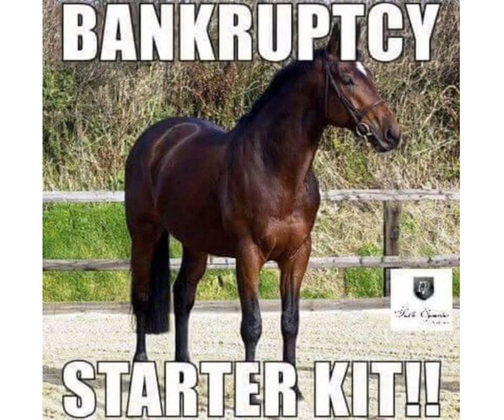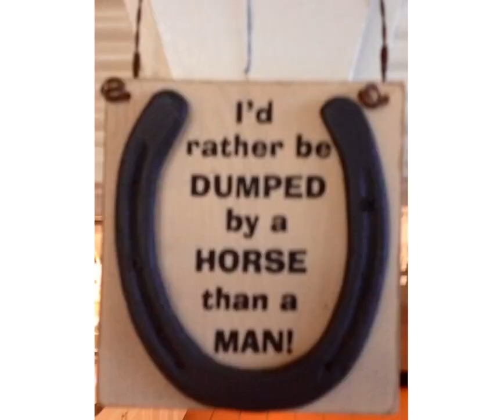22 Funny Horse Riding Pictures That Prove Horses Have a Sense of Humor Too|Funny meme compilation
22 Funny Horse Riding Pictures That Prove Horses Have a Sense of Humor Too|Funny meme compilation